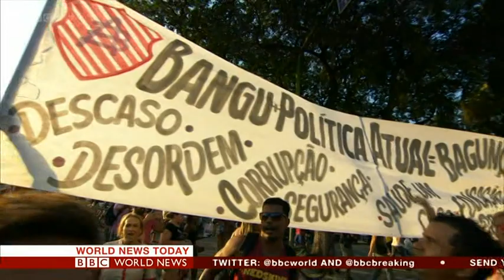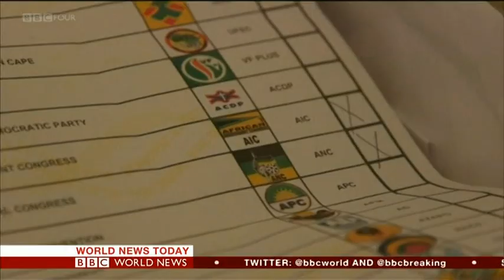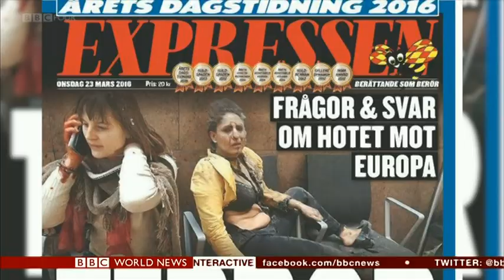20160805 1900 BBC World News Today